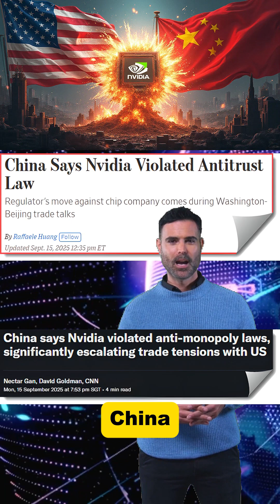China's Nvidia Crackdown: AI Chip War Ignites US Trade Inferno!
Dive into the explosive US-China trade tensions as Beijing accuses Nvidia of anti-monopoly violations amid high-stakes AI chip battles. This Blitz News Networks exclusive breaks down the antitrust probe tied to Nvidia's Mellanox acquisition, escalating tariffs, and Trump's controversial 15% revenue deal for chip exports. Explore how China's domestic chipmakers like SG Micro are surging with anti-dumping investigations targeting US giants such as Texas Instruments, while Nvidia forecasts decelerating growth despite a $50 billion market opportunity in China. Expert insights from Stanford's Srabanti Chowdhury reveal the risks of fragmented global tech chains, self-reliance pushes, and potential innovation leaps in energy-efficient AI semiconductors. As diplomats negotiate in Madrid and Trump eyes talks with Xi, uncover the national security implications for AI dominance, rare-earth minerals, and TikTok's fate. Stay ahead of the curve with our in-depth analysis on trade wars, semiconductor rivalry, and economic supremacy.